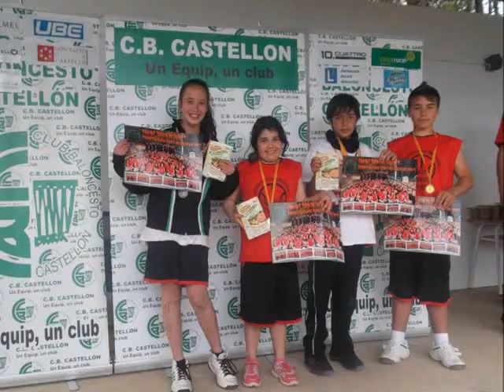CampusTB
Campus Tiempo de Basket organizado por el Club Baloncesto Castellón en su edición 2013.